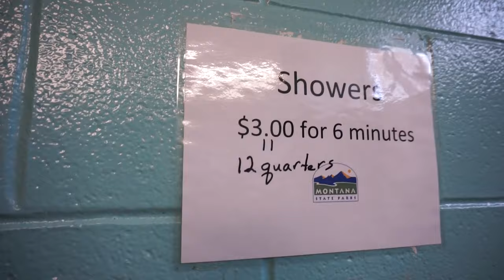The trip has finally started! [RVlog #11]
Today's video starts outside of Kalispell, Montana as we head into town to get the ATV serviced and a tire for the RV.  We are pleased to find the best Walmart we've ever camped at.  Finally we are back on the road to Bigfork, Montana and settle into a campsite at Wayfarers State Park.  Now that all of our errands are done, it feels like our trip is finally starting.